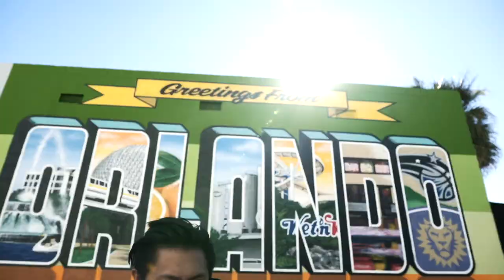Duncan Toys Presents: Bryan Jardin - Freehand NextGen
Bryan Jardin is one of the most iconic Freehand™ players of all time; the seven national and three continental championship titles under his belt prove that. Bryan won three of those national titles using the classic Freehand™ Zero. With the recent revamp of the Freehand, we thought we would ask him what it would take to make the Freehand™ NextGen.

Presenting the all-new Freehand™ NextGen! A Freehand that will take you to the next generation, the next level of yo-yo play! Featuring a revolutionary new spacer and hub system, you can now tune your yo-yo your own way! The way the Freehand™ NextGen plays is a hybrid of the classic Freehand Zero and Freehand Pro, two designs that, when they collide with each other, creates a holistic mix of classic and current era of yo-yoing. A semi-organic shaped yo-yo is an interesting shape design that we’ve been exploring for quite some time now, and implementing this to a plastic yo-yo makes it a unique feeling throw that allows you to play your tricks with comfort and ease.

Bryan Jardin: @bryanjardin